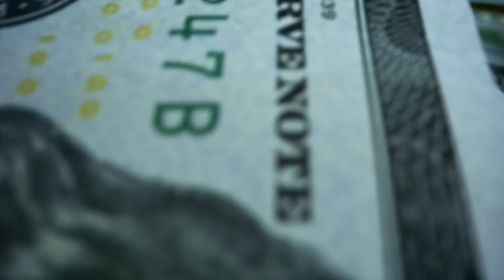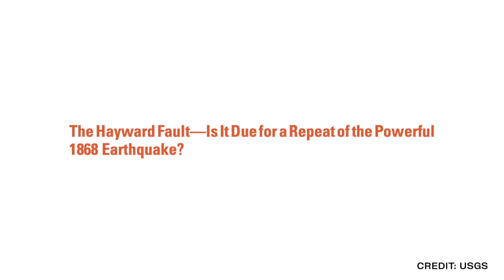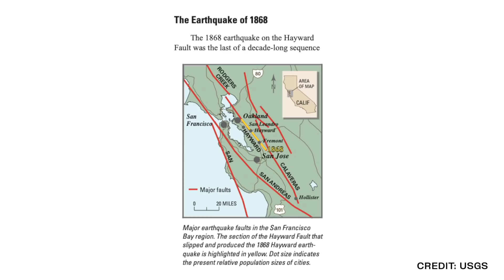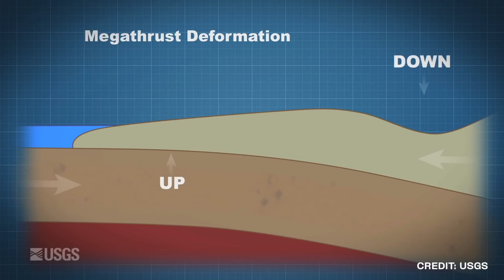5 Massive Earthquakes Waiting To Happen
5 Massive Earthquakes Waiting To Happen

Every year, thousands of Earthquakes rock various regions of the world. While most are too small to be felt, others are big enough to cause significant damage. But, there are a few earthquakes that haven't happened yet, but will sometime in the near or distant future. From the San Andreas Fault rupture "The Big One" to the Cascadia Subduction Zone, here are 5 Earthquakes that are waiting to happen.